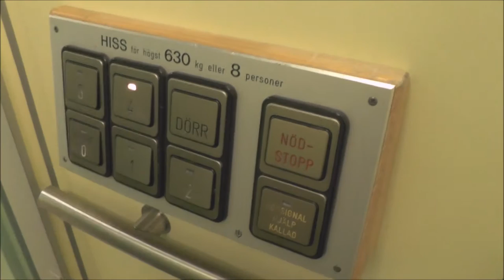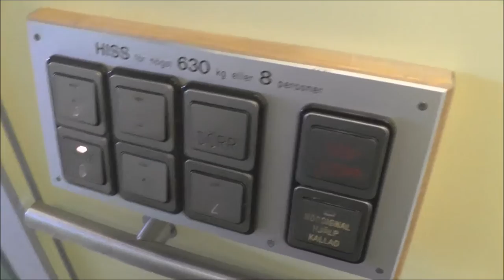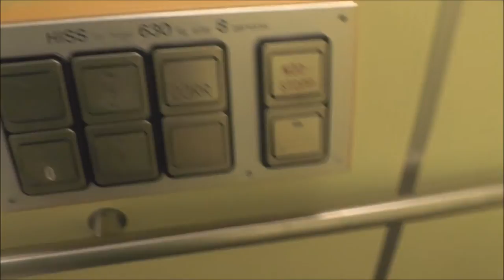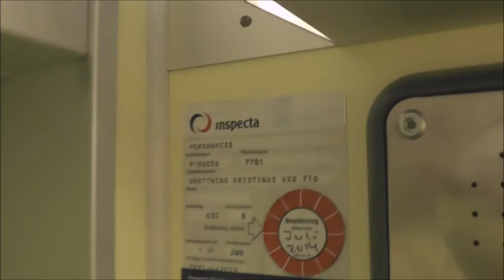2x IGV Hydraulic elevators @ Drottning Kristinas Väg 71, Norrtälje